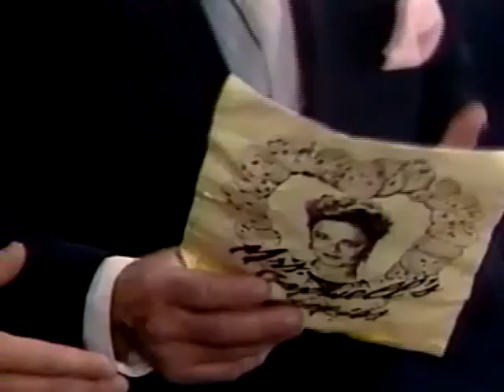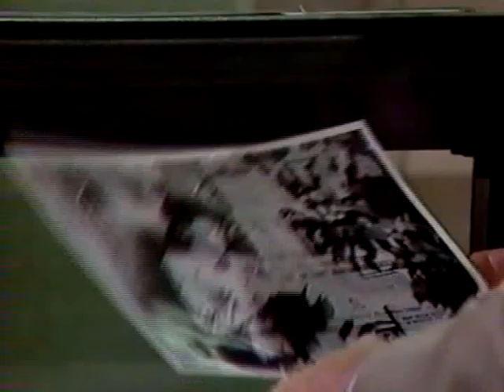Santa Barbara 480 СЕРИЯ (АНГЛИЙСКИЙ ЯЗЫК/ENG).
Иден и Круз, Кейт и Сантана, Джина, Ник. Мейсон и Мэри. Джулия и Дэвид, Августа, Мейсон, Шейла. Лайонел и Брик, Джина, Грант.

Eden and Cruz, Keith and Santana, Gina, Nick. Mason and Mary. Julia and David, Augusta, Mason, Sheila. Lionel and Brick, Gina, Grant.